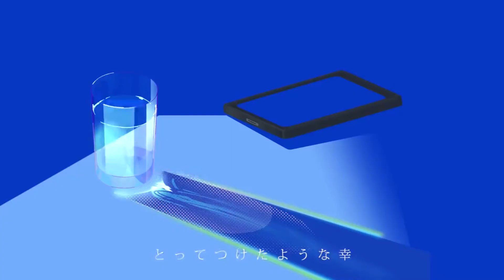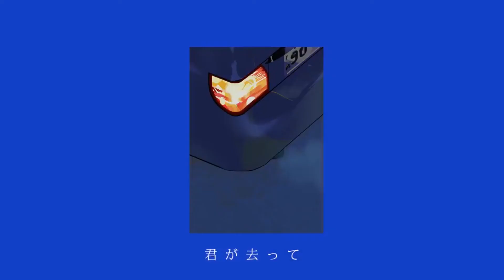【エモく】ナイトルール/煮ル果実 歌ってみた【かちょま】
曲に寄り添う気持ちで私の持てる力全てを出し切って歌いました。

歌詞置いときます

意味がないな きりがないな
とってつけたような態度
逃げてたいな 好かれたいな
芝居めいたようにSmile

僕を知った 君は知った
触れてなんかなくとも
『ただぽつんと立ち竦んだ
あの虚勢の塔のよう』

僕の嘘と嘘と嘘と嘘の間 その間
君の嘘と嘘と嘘で清算しよう

ビルの合間 冷えたライター
とってつけたような幸
寂びた雑踏 溺れまいと
藻掻く僕たちを食む

『さよなら』って息を吐いた
痛みなんかないんでしょう
壊したいな 忘れたいな
痛みなんかない間に

僕の嘘と嘘と嘘と嘘の間 その差異が
くたびれたネオン街のルーフに靉靆として
また夜が始まった

アスレチックに飛び乗って
君は舞った 君は舞った
棄てられたライト身に纏って
君は舞った 僕は観てた
廃れたモールに忍び込んで
朝を待った 踊る君が
眩しくてもう日はいらないって
僕は思った 君は泣いた
夜が去った

なんの弁明にしたって
綺麗事だってわかってたよ
僕は僕を救う言葉でしか
君と向き合えないって気付いたよ

すべて始まって終わったあの日の言葉の列を
何故僕は繰り返し 再生してるんだろう

ずっとこの世界で
(君を待った 君を待った)
僕はずっとこの世界で
(君を待った でも駄目だった)

今わかったよ 否わかってた
醒めるしかないんだよな
僕はずっと明けない夜に縛られてた

ああ どれだけ記憶を巡っても
君といた日がこの世の何よりも
あたたかくて ずっといたくて
でも抜け出さなくちゃ

君は舞った 僕も舞った

そして最後に手を振って
君は泣いた 君は泣いた
哀しくてもう日はいらないって
僕は泣いた 僕は泣いた

君が去って 僕が去って
夜が去って すべて去って
ただ笑って ｢さよなら｣って
僕は言って 目を醒まして